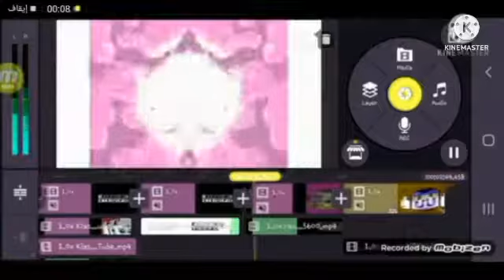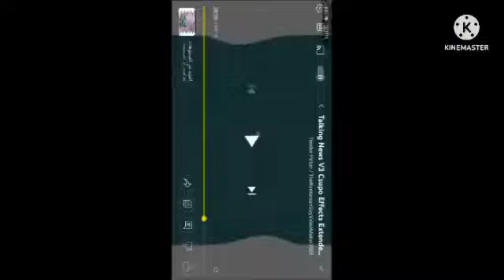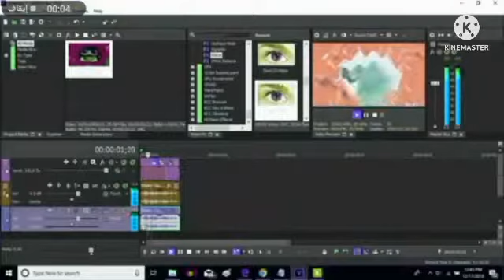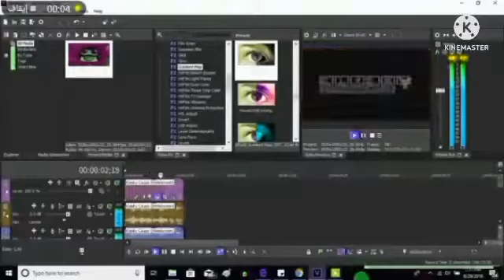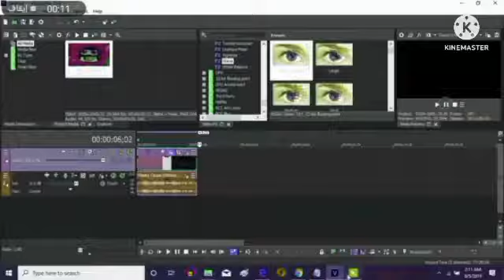Full Best Animation Logos In Mari Group Effect